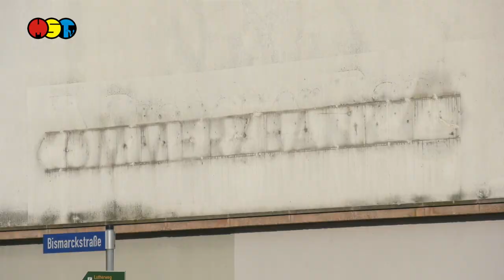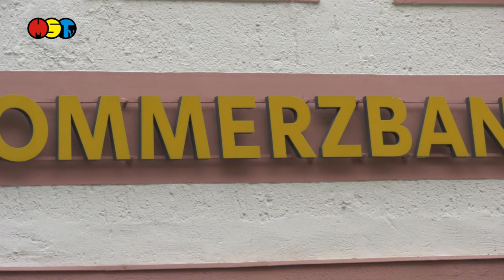Schließung von Commerzbankfilialen in Mittelsachsen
Mit dem erfolgten Rückbau des Schriftzuges am Gebäude Markt 6
wurde die Schließung der Filiale der Commerzbank in Rochlitz
auch optisch vollzogen. Mit der Schließung steht den Rochlitzer Kunden der Bank auch die Selbstbedienungszone mit Geldautomaten und Kontoauszugsdrucker nicht mehr zur Verfügung.
In der Filiale in Rochlitz wurden nach Angaben der Bank rund 3.500 Kunden betreut. Diesen stünden weiterhin die Filialen in Mittweida, Döbeln, Freiberg
und Chemnitz offen. Bargeld erhalten Kunden darüber hinaus an den Geldautomaten der Cash Group sowie in vielen Supermärkten.
Im Moment werde geprüft, ob in Rochlitz alternativ ein Geldautomat aufgestellt werden kann, erklärte Sabine Schanzmann-Wey, Pressesprecherin Region Ost.
Hintergrund der Schließungen sei, von der auch die Filiale in Flöha betroffen ist, laut Schanzmann- Wey, das veränderte Kundenverhalten und die damit verbundene strategische Neuausrichtung der Commerzbank. Es gehe dabei um ein zukunftsfähiges Filialnetz und ein komplett neues, an den Bedürfnissen der Kunden orientiertes Geschäftsmodell.
Die Filiale verliere für tägliche Bankgeschäfte bei Kunden immer mehr an Bedeutung, das Smartphone werde zum wichtigsten Kontaktkanal. Daher soll die Betreuung über Beratungscenter, das heißt telefonisch, per Mail, Chat oder Video ausgebaut und das bundesweite Filialnetz bis Ende 2022 deutlich reduziert werden. Davon betroffen ist auch die Filiale in Mittweida.
Ein genauer Termin stehe laut Aussage der Bank noch nicht fest.

Die Filiale in Döbeln dagegen zählt zu den 450 Standorten, die auch in Zukunft für die Beratung der Kunden vor Ort zur Verfügung stehen wird, erklärte die Pressesprecherin Region Ost der Commerzbank Bank
auf Anfrage von Mittelsachsen TV.